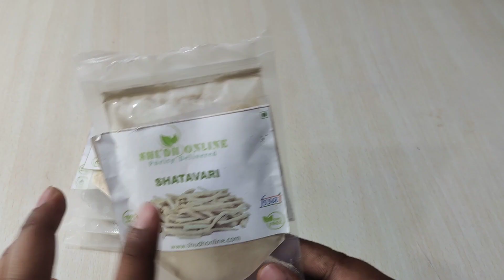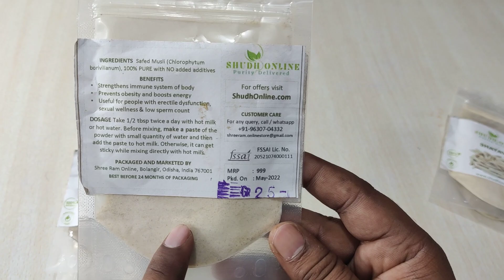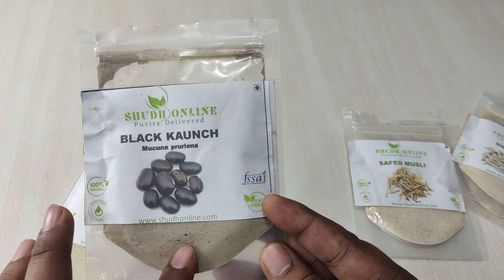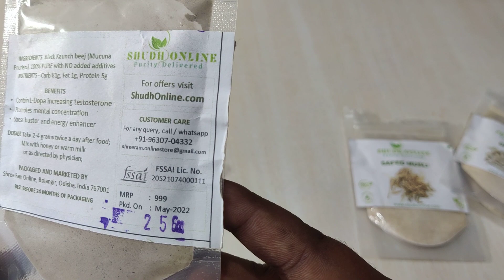Ashwagandha, safed musli, Shatavari powder benefit in Hindi | sex kamjori, yon kamjori ka ilaaj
ऑनलाइन ऑर्डर बुक करवाए और घर बैठे गुप्त डिलीवरी पाएं।

refer code: MANGILA811

sex problem ayurvedic treatment in Hindi
male sex problem ayurvedic treatment Hindi

sambhog dekho hona
sambhog ka time badhane ke liye Kya Karen
sex ki dava khane se Kya hota Hai
sex ki dava patanjali
shighrapatan ko kaise roke in Hindi
sex Shakti badhane ke liye upay
sex Shakti badhane ke liye kya karna chahie
sex Shakti badhane ke nuskhe
sex Shakti badhane ke upay
sex problem of solution
yon kamjori ka ilaj
yon kamjori dur karne ke upay
yon kamjori ki dava
sambhog Shakti kaise badhaye
sambhog Shakti badhane ke upay
sambhog Shakti badhane ki dawa
safed musli ke fayde
ashvgandha ke fayde
shilajit ke fayde
gokhru ke fayde

is video mein keval is product ki jankari Di gai hai istemal Karne ka tarika Nahin bataya gaya hai aap apne doctor se iske liye Slah le.